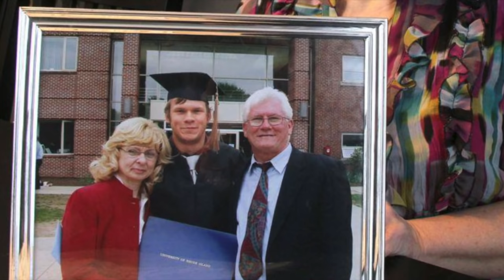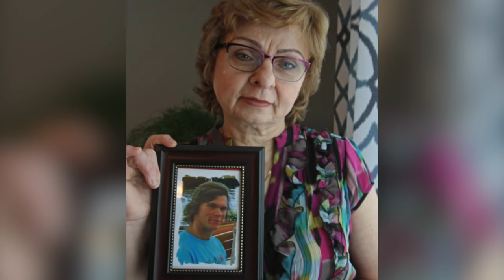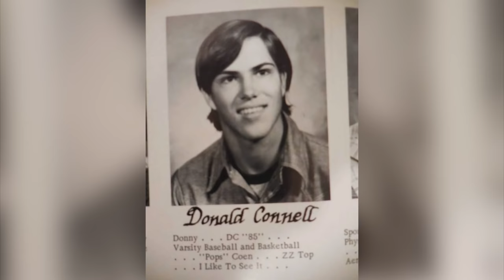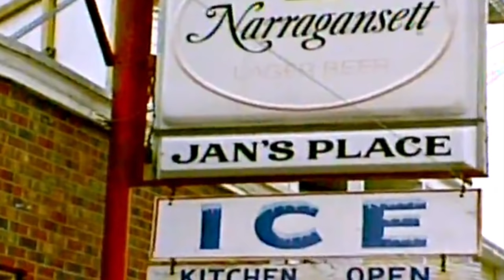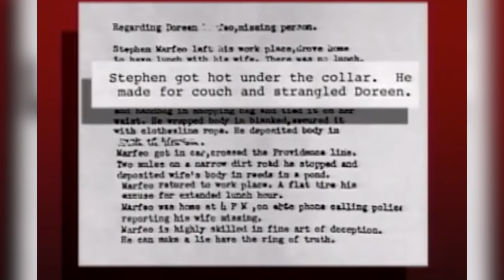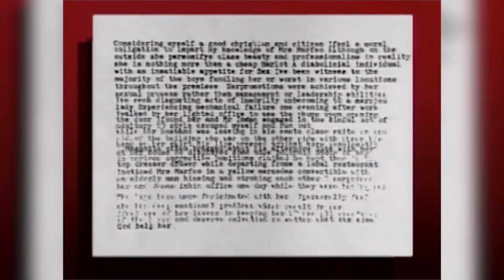5 Mysterious Cold Cases in Rhode Island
5 Mysterious Cold Cases in Rhode Island. Wojciech Fudali (00:10), Donald Joseph Connell (04:18), Wendy Lee Madden (05:58), Bryan Dylan Nisenfeld (07:43), and Doreen Ann Marfeo (11:41).